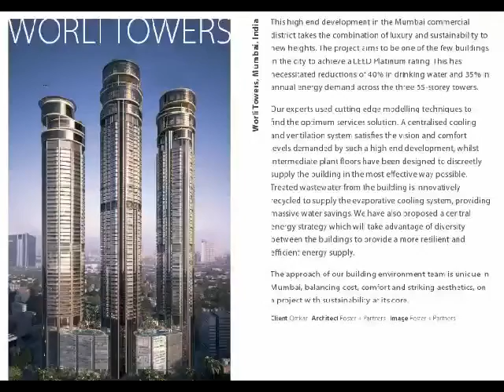✓99599919- 02 Worli:Omkar 1973 ,Investors 3BHK- 4BHK- 5BHK Omkar Worli Project,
Omakr 1973 Worli Project, Omkar Developers Worli Luxury Project OMkar Realtors & Developers,OMKAR ,3 Towers, Location Map ,Floor Plam ,Layout ,Information, Details ,3BHK-4BHK-5BHK-6BHK,PENTHOUSE,DUPLEX APARTMENTS, Sea View ,Sea Facing,Elegant 3/4/5 Residences in Worli.

Rani Mukerji,Kareena Kapoor,
Kareena Kapoor,Kareena Kapoor,
Aishwarya Rai Bachchan,
Kajol ,
Rishi Kapoor,Hrithik Roshan,Saif Ali Khan,Anil Kapoor,Abhishek Bachchan,Anushka Sharma,Deepika Padukone,Sonam Kapoor,Shruti Hassan,
Asin,

Aamir Khan, Abhay Deol,Abhijeeth,Abhishek Bachchan,Abhimanyu Singh, Adharvaa, Adhyayan Suman,Aditya Babu,Aditya Roy Kapur,, Adoor Bhasi,Aftab Shivdasani,Ajay Devgan,Ajay Rao,Ajit Khan,
    Ajith Kumar, Aju Varghese, A. K. Hangal, Akkineni Nagarjuna,Akkineni Nageswara Rao,Akshaye Khanna, Akshay Anand,Akshay Kumar, Allari Naresh,Allu Arjun,Alok Nath, Ambareesh,Amitabh Bachchan,
    Amjad Khan,
    Amol Palekar,